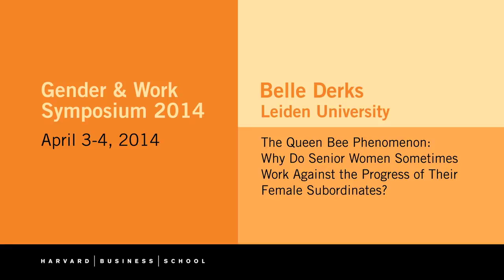Belle Derks speaks at 2014 Gender & Work Symposium: Relationships among Women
Belle Derks, Associate Professor of Social and Organizational Psychology at Leiden University, presents "The Queen Bee Phenomenon: Why Do Senior Women Sometimes Work Against the Progress of Their Female Subordinates?" at the second annual Gender & Work Symposium.